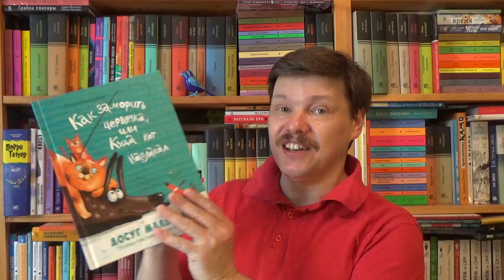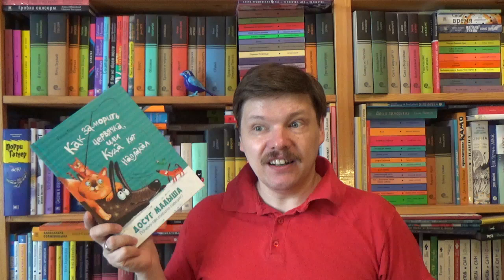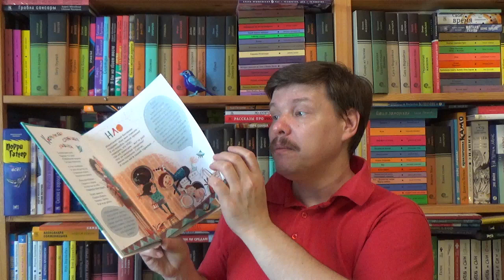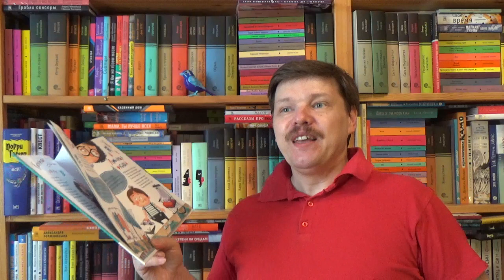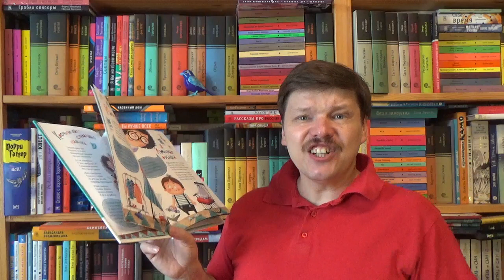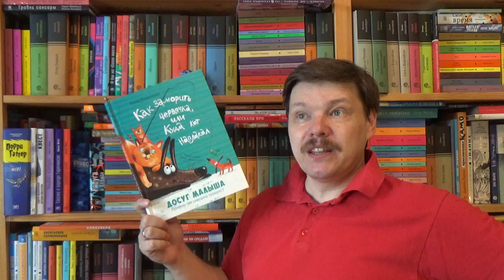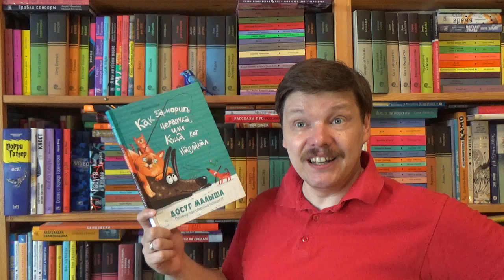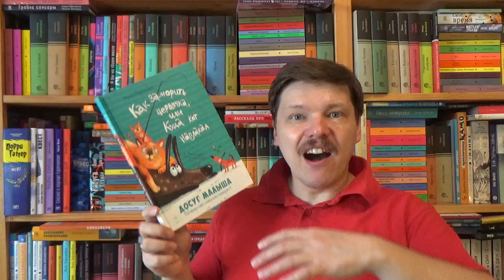Ирина Иванникова. Как заморить червячка, или Куда кот наплакал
Ирина Иванникова. Как заморить червячка, или Куда кот наплакал / Илл.: Августинович Ирина Сергеевна. -  М.: Энас-Книга, 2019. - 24 с. - (Серия: Досуг малыша) - ISBN 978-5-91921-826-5 Аннотация к книге: А вы замечали, что взрослые порой говорят самыми настоящими загадками? Папа сказал, что «полетела» стиральная машина. Но куда? Неужели в космос? Да нет, вот стоит тут, но почему-то не работает... Бабушка сказала, что кефир «забродил». Но где же он бродит, если всё так же стоит в холодильнике? И куда собирается убегать газ, про который говорит мама? Весёлые стихи Ирины Иванниковой помогут малышам разобраться, почему взрослые иногда так странно говорят, и познакомят с некоторыми фразеологизмами и многозначными словами. Для чтения взрослыми детям.

Как вести книжный видеоблог. Мастер-класс Дмитрия Гасина
О детской литературе: что прочесть, кто пишет, где обсуждают? Более 170 ссылок:
Как сэкономить, покупая книги? -

Хорошего чтения!